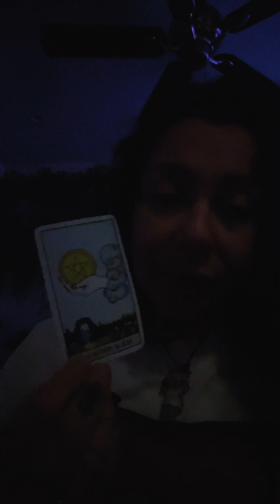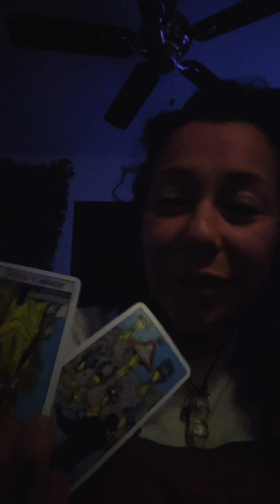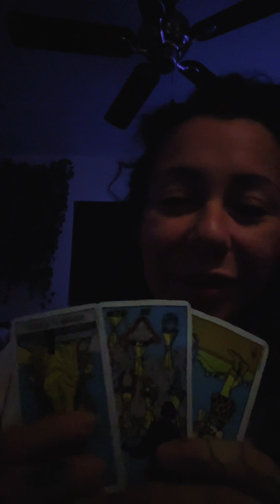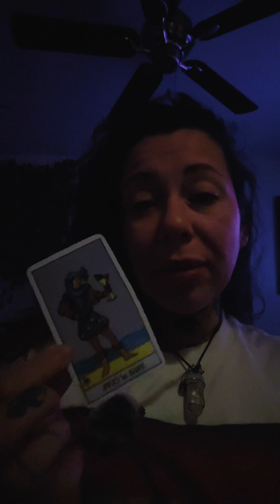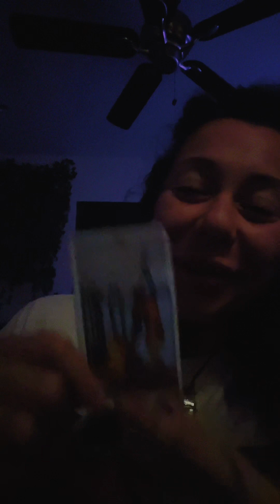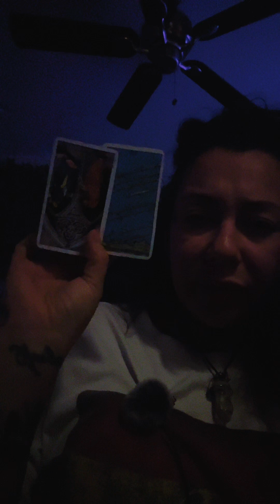They just can’t dim your shine your a star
Recorded 4/8/23.